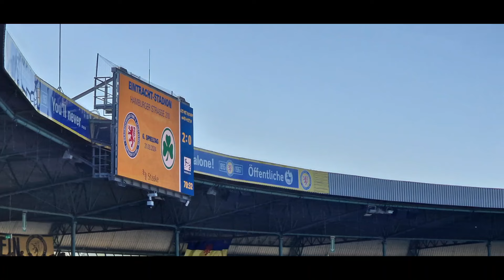Eintracht Braunschweig - SpVgg Greuther Fürth 21.09.24 Videos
Eintracht Braunschweig - SpVgg Greuther Fürth